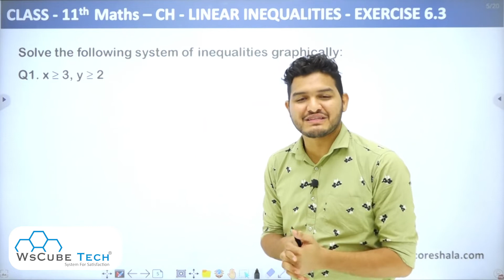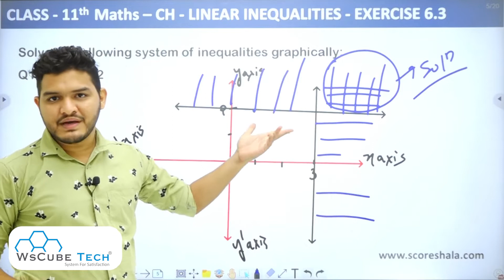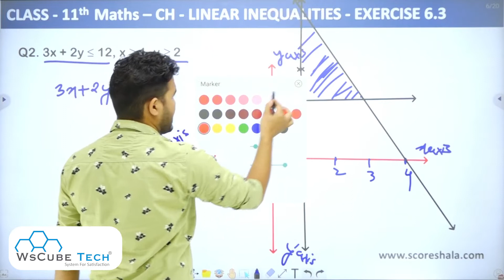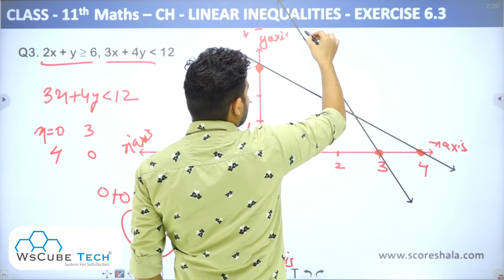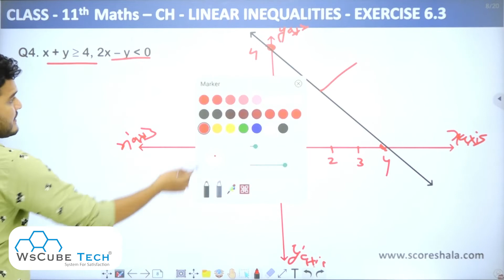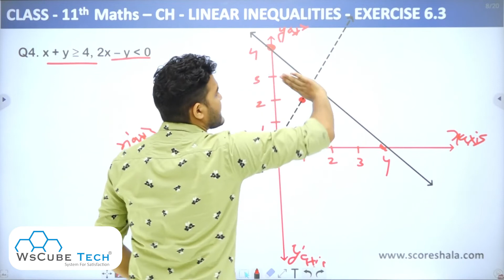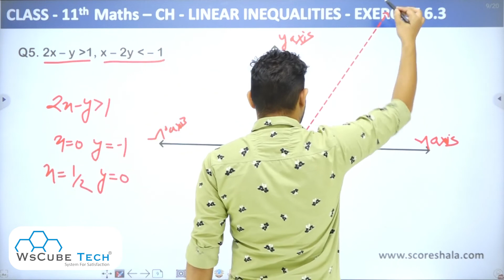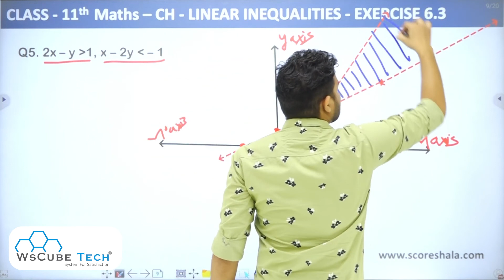Class 11 Maths | Ch 6 - Linear Inequalities Ex 6.3 Q1 to Q5 (Part 1) | NCERT Solutions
Class: 11th
Subject: Maths
Chapter: 6 Linear Inequalities
Topic Name: Ex 6.3 Q1 to Q5